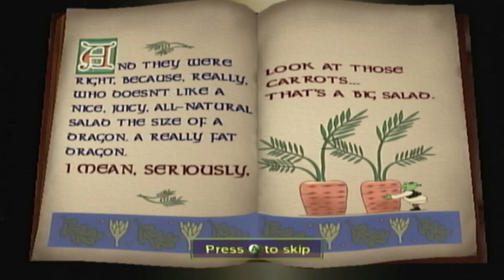Shrek 2: The Game Walkthrough HD - 5 Jack and Jill's Farm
What's up, community, welcome to more of my Walkthrough/Let's Play of Shrek 2: The Game played on the Xbox.

Shrek 2 (also known as Shrek 2: The Game and ported for the PC as Shrek 2: Team Action) is a 2004 action-adventure video game published by Activision, based on the DreamWorks Animation film Shrek 2. The game was developed by Luxoflux for the PlayStation 2, Xbox, and GameCube platforms, while a version for PC was developed by KnowWonder. The game received mixed to positive reception by critics. The story is the same as in the movie. For the GameCube, PlayStation 2, and Xbox version of the game, the player is able to play as Shrek or his friends and travel through 11 levels. In each level, the player controls a team of four characters, and can switch between them at any point. Each character has a unique ability that aids them in fighting enemies or moving through the environment, for example, Shrek had pick up stuff, Fiona can slow down time, Donkey can do strong kicks and Puss-In-Boots can cross tight-ropes. The game is broken into 11 different levels, each with its own set of goals. One level requires the player to make sure three blind mice safely make their way to the witch's house. Other levels have the player acting as a deputy in Far, Far Away Land, collecting bits of Humpty Dumpty, stealing treasure from a troll, helping the police clear out rioting hooligans from the streets, escorting Cinderella while she window-shops for a glass slipper, ridding the town of the Pied Piper's rat infestation, collecting chickens for a stew, and another level involves battling Puss in Boots via timed button presses. Players play mini-games when they are not traveling on hazardous paths from point A to point B. Challenges that require the player's entire party include having to punch chickens into cook pots or a pen, escorting characters through a stage (Billy Goat Gruff and the three blind mice), and collecting fairies, jewels, etc. The second type of mini-game, dubbed "Hero Time," gives one character a challenge to complete, usually emphasizing that character's particular skills displayed in the movie. Donkey at one point has to chase a fleeing onion wagon while riding on the back of Dragon. Fiona holds a private concert for a flock of black birds she is collecting for a pie (via exploding them by rhythm based button presses). Shrek has to throw a bunch of thugs into a paddy wagon, or Puss when he has to cross an obstacle course.

In this part, we explore the sixth level, Jack and Jill's Farm.
This is the important stuff in this part:
05:03 Getting the Pail of Water(Gingy's Hero Time)
10:40 Gathering Chickens
21:55 Gathering Eggs
24:18 Protecting the Beanstalk
27:49 Finding the Needle